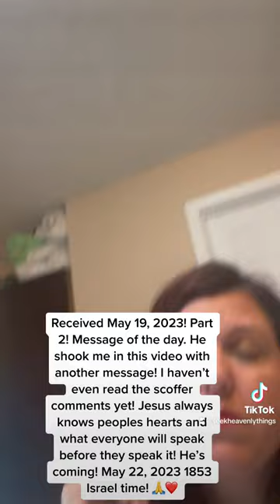Received May 19, 2023! Part 2! Message of the day He shook me in this video with another message!